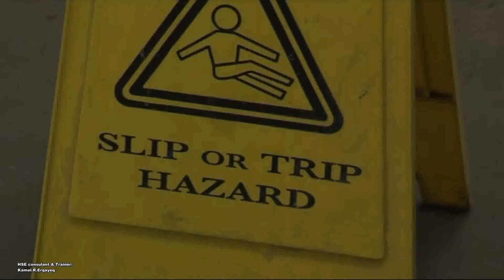slips OR trips falls ⚠️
✅ يوضح هذا المقطع التطبيق العملي الصحيح للتعامل مع مخاطرالسقوط نتيجة الإنزلاق أوالتعثر وأهمية ذلك في تقليل مسببات الحوادث والإصابات وخلق بيئة عمل آمنة لكافة العاملين 👷‍♀️👷‍♂️.